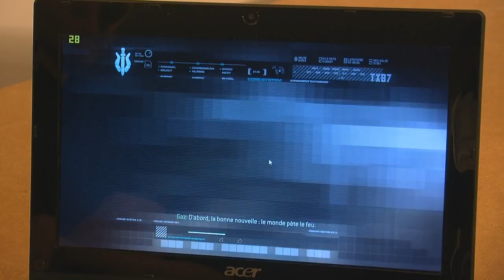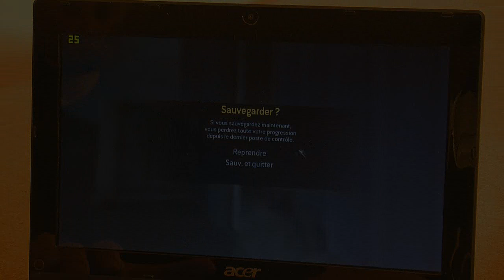Acer Aspire One 522 prototype test : Torchlight & Call Of Duty 4